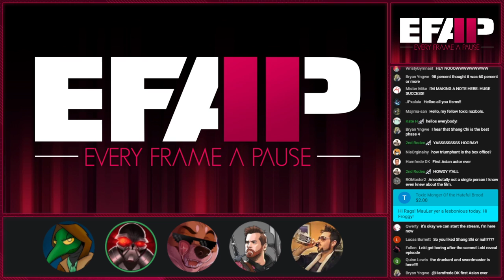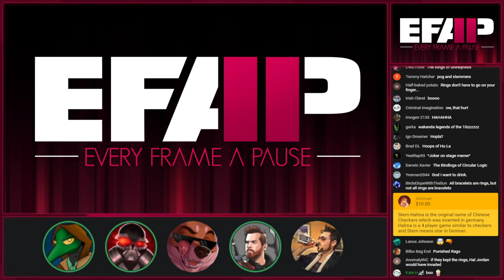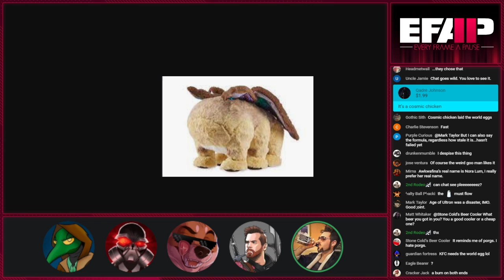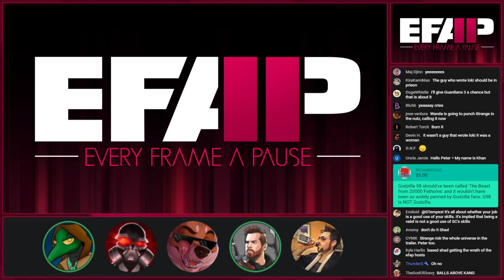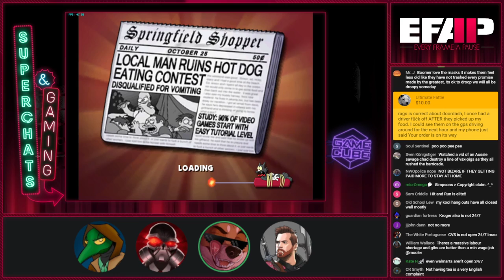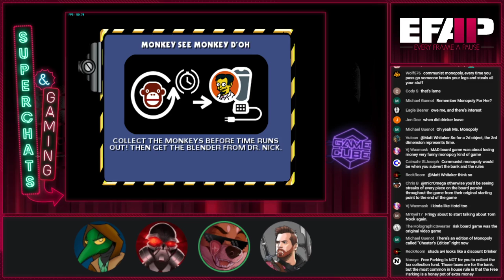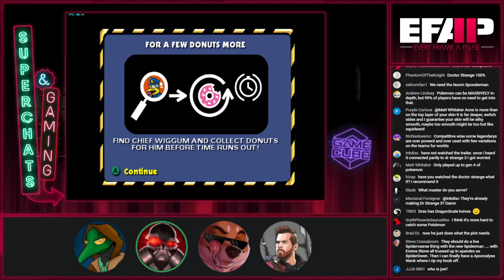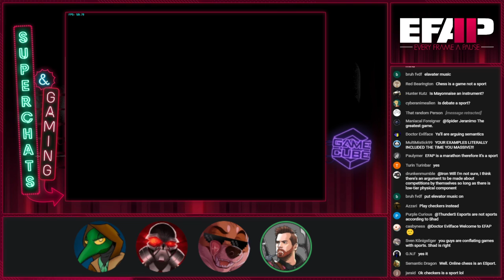EFAP #153 - A Breakdown of Shang Chi and the Ten Triumphs with Critical Drinker and Shadiversity